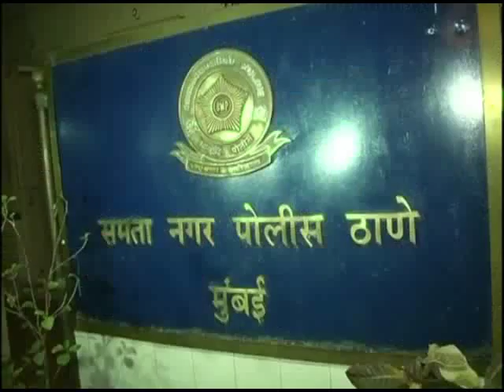Child Abuse in the Name of God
Two people were arrested on Friday in Mumbai having held 28 people, including 12 minors, captive in a bungalow for over a year.